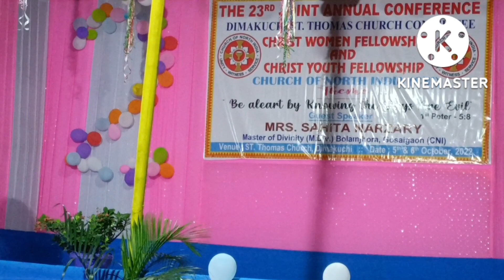Comedian. Jomonsing Daimari.Dimakuchi join annual conference.